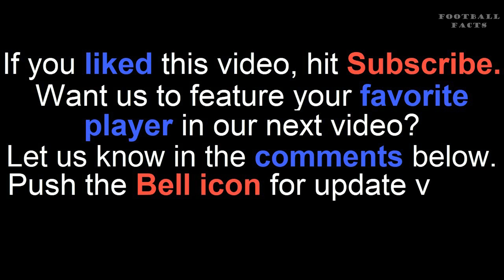De Gea Lifestyle, Income, Car, House, Career, Net Worth, Biography 2018 | Football Facts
Marcelo Vieira Lifestyle, Income, Car, House, Career,Net Worth, Biography 2018

James Rodriguez Lifestyle, Income, Car, House, Career,Net Worth, Biography 2018

Chris Smalling Lifestyle, Income, Car, House, Career, Net Worth, Biography 2018

Gareth Bale Lifestyle, Income, Car, House, Skills,Goals , Net Worth, Biography 2018

Anthony Martial Lifestyle,Income, Car, House, Career, Net Worth, Biography 2018

Sergio Ramos  Lifestyle, Income, Car, House, Career, Net Worth, Biography 2018

Isco Alarcon Lifestyle, Income, Car,  House, Career, Net Worth, Biography 2018

Marco Asensio Lifestyle, Income, Car, House, Career, Net Worth, Biography 2018

Marcus Rashford Lifestyle, Income, Car, House, Career, Net Worth, Biography 2018

Edinson Cavani  Lifestyle, Income, Car, House, Career, Net Worth, Biography 2018